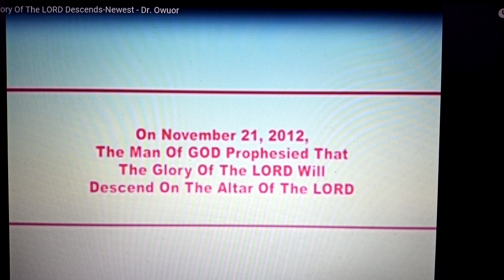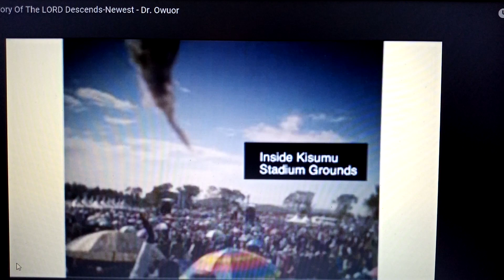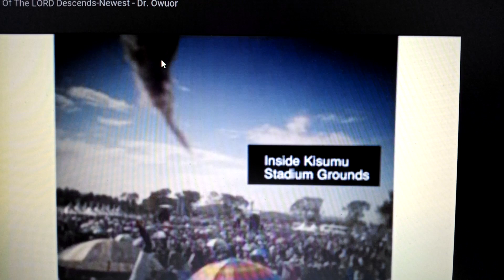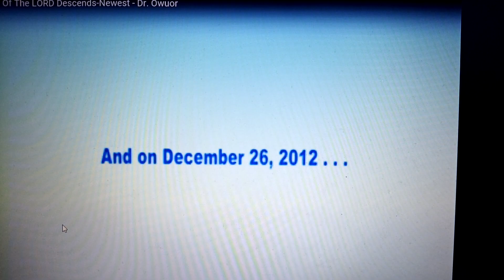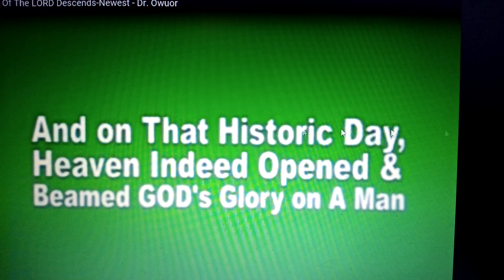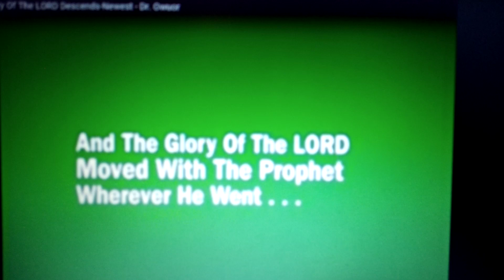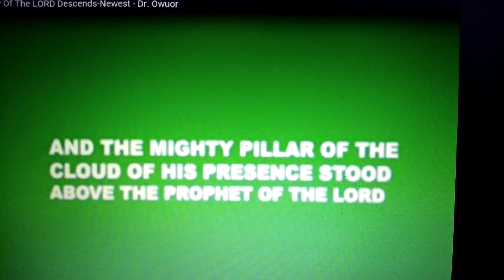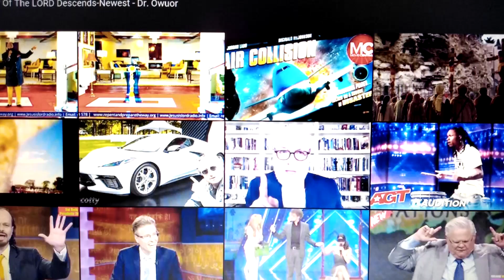JEZUS KRISTUS pride v stebru dima kot v Mojzesovih časih